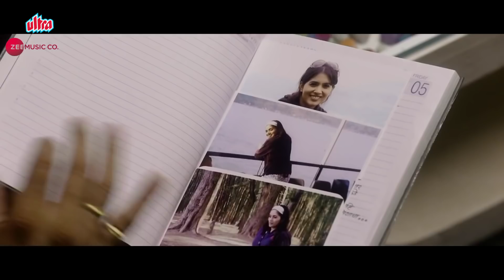Madhuri Marathi Movie Review | Sonali Kulkarni, Sharad Kelkar, Sanhita Joshi & Virajas Kulkarni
Check out movie review of Marathi Film "Madhuri", starring Sonali Kulkarni, Sharad Kelkar, Sanhita Joshi, Akshay Kelkar & Virajas Kulkarni in lead. Film is directed by Swapna Waghmare - Joshi. Produced By Mumbapuri Production & Presented By Urmila Matondkar. Watch this video On Ultra Marathi !
Review By Sagar Maladkar
Video Editor - Dignath Ovhal